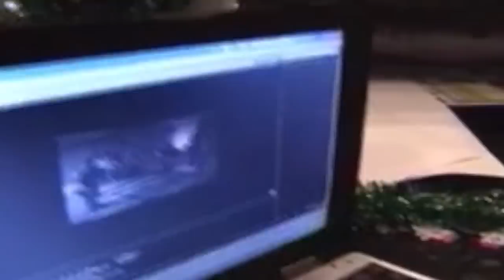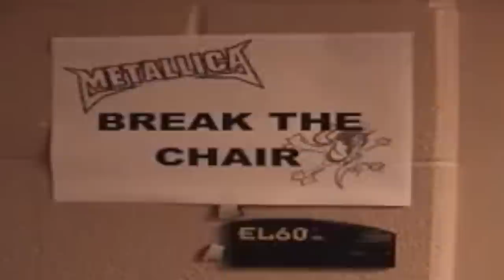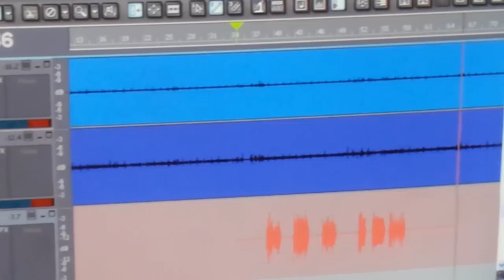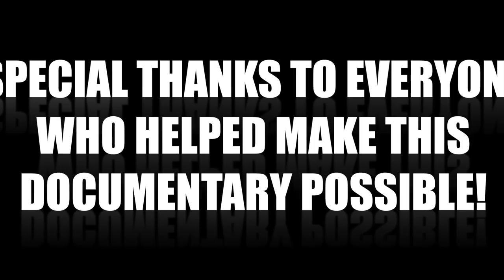Break The Chair: The Story Of Us (Documentary)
A documentary I edited for my old band Break The Chair. The documentary talks about how we started as a band, the ups and downs we have faced and meeting and playing on stage with Metallica.